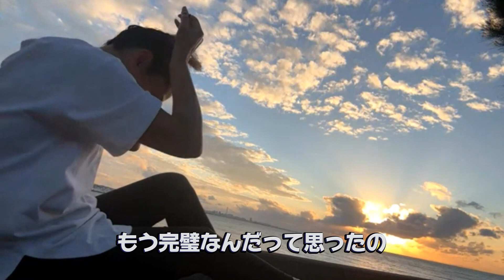地球とわたし。 世界が変わる捉え方。 2023.11.27.LIVE配信切抜き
夕陽を見ながら、LIVE配信。

泡おもいの購入は
オンラインショップ

その他の詳細、ビーワントリニティー商品は、ホームページをご覧ください。

本音を引き出す専門家
潜在意識カウンセラー　　友里

子どもの頃から人の研究が好きで、
観察力と分析力に長けていた。
洞察力が優れていて気づくと霊視して、
真実を見抜く力を持っているため、
感覚的に相手の氣持ちや物事の本質をキャッチすることが得意。

必要な時だけ、あの世とこの世を繋げます。

人材育成、メンタルケアでは、
空間の磁場を一瞬で上げ、常識型破りな自由奔放さが人気。

自由氣ままに旅をし、
人生を旅するように森羅万象に感動しながら、
自分の体験(人生)を通じて、生き方と在り方を伝える。

天から持ち合わせてきたパワーを引き出し
軽やかに本音で生きる人を増やすをモットーに
無邪気ながらも真剣に楽しく
セラピストや占い師、起業家さんのためのセッション、講座などで幅広く活動中。

■著書
魂のサインに気づいてる？日常がスピリチュアル
（kindle）

※オンラインショップに掲載されてない商品は
カウンセリング後発送させていただいてます。